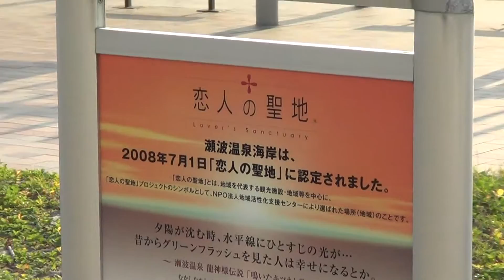夕陽の美しい瀬波温泉海岸・恋人の聖地（新潟県村上市）